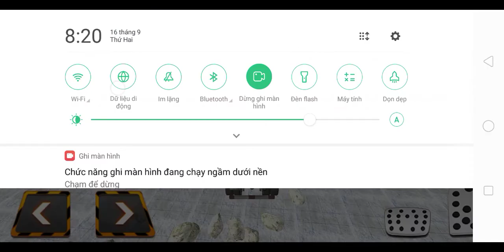Xe tải chở đá đi đường đèo như múa lụa cái kết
Xe tải chở đá đi trên đường đèo và múa lụa khá là nguy hiểm,
Bác tài xế có vẻ là một tay lái lụa !